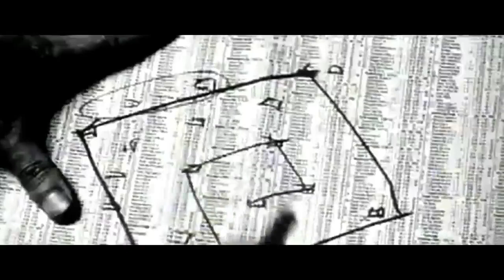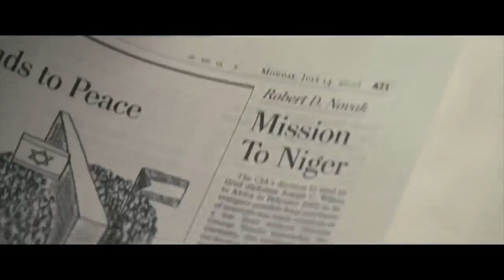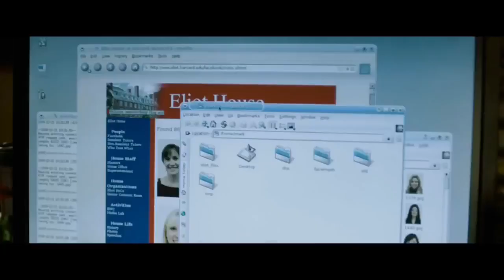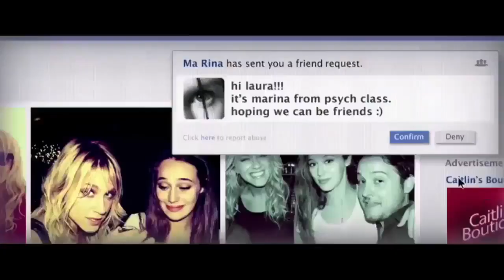Prozess des Erwachens | Die Schritte wenn du erkennst dass etwas nicht stimmt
Jeder, der anfängt sich kritisch über das System gedanken zu machen, ist zuerst schokiert wie man Jahrelang nur belogen worden sein kann. Man Infomiert sich immer mehr und mehr und denkt sich nur, ist man der einzige der das sieht. Zum glück gibt es schon so viele Menschen die genau so wie DU sind. So schnell wird es kein Ende geben, zu wissen wo wir noch alle belogen/manipuliert worden sind. Aber es ist besser zu leben, wenn man weiß dass man der Elite, die ihre spielchen mit den Schlafschafen spielen, mehrere Schritte voraus ist.

Quelle:
Die Wahrheit ist in Dir